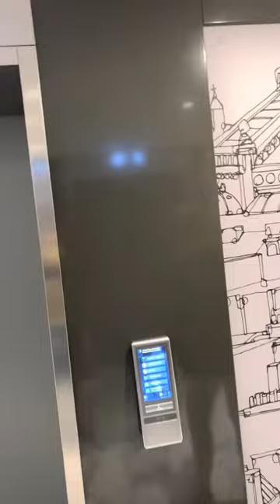Hyatt Regency Etoile- 8 Avril 2022